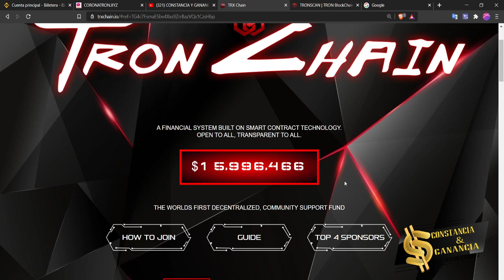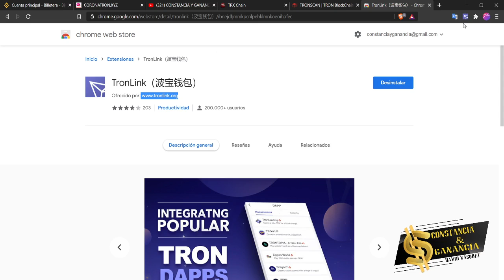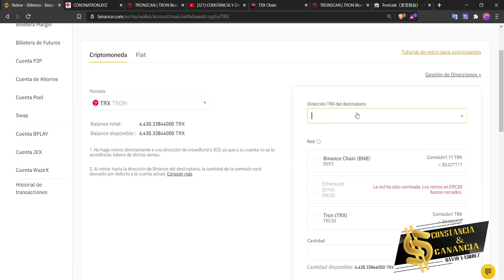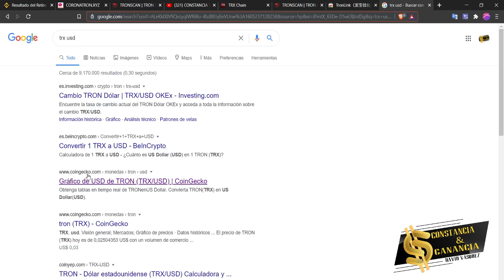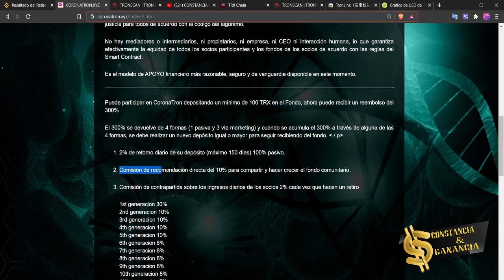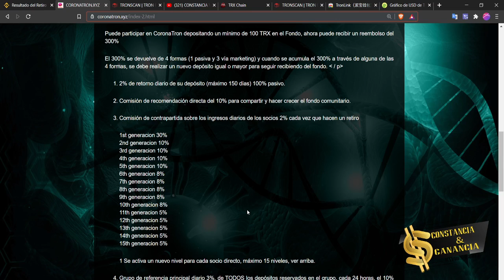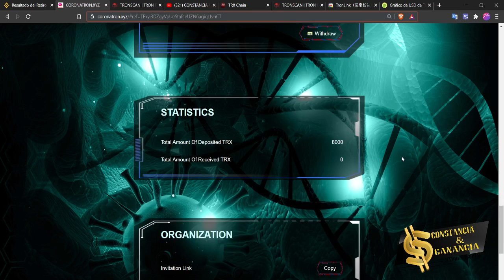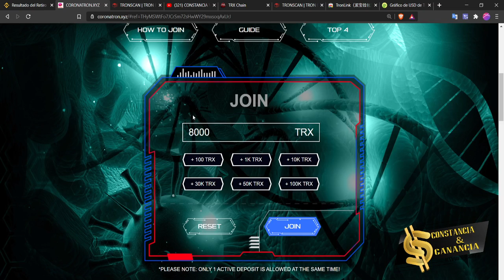[ PROYECTO TERMINADO ] ✅ CORONATRON 🔥 GANA el 300% con TRON 【 ESTRATEGIA SIN REFERIDOS 】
🤝 Exchange ✅

Contacto 📞